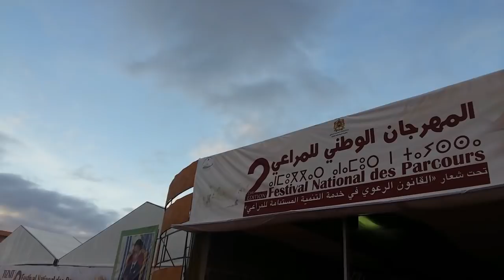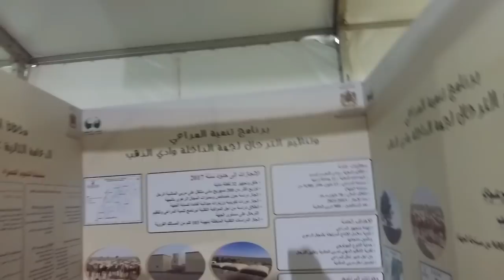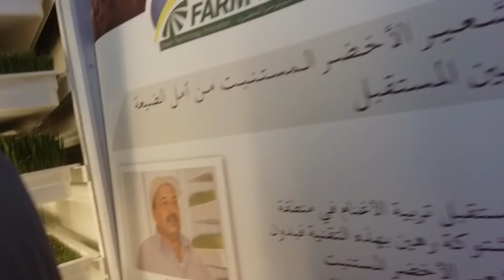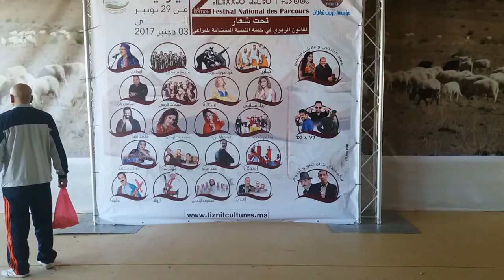VLOG دويرة في تيزنيت /ثقافة وثرات/ مهرجان المراعي 2018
جولة في تيزنيت و مهرجان المراعي 2017
جولة في مدينة تيزنيت
مسجد السنة
فلوغ vlog
خريجة أنا وماما وبنياتي في مدينة
ثقافة تيزنيت
ثرات المدينة